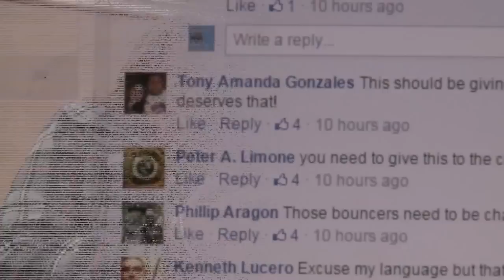Police looking for men in viral bar brawl video